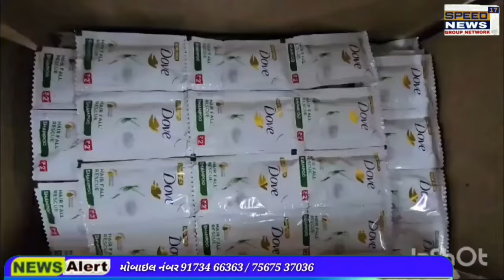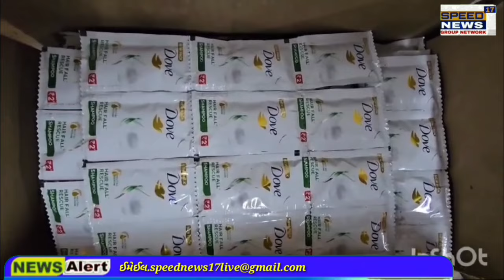NEWS બ્રાન્ડેડ કંપનીના નામે ડુપ્લિકેટ ડવ શેમ્પૂ અને વિમલ બનાવતી ફેક્ટરી ઝડપાઈ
ભાડાના ગોડાઉનમાં નકલીનું નેટવર્ક...

બ્રાન્ડેડ કંપનીના નામે ડુપ્લિકેટ ડવ શેમ્પૂ અને વિમલ બનાવતી ફેક્ટરી ઝડપાઈ; સુરતમાંથી પ્રોડક્ટ બિહારમાં સપ્લાય થતી

સુરત જિલ્લાની ઓલપાડ પોલીસે માસમા ગામે આવેલા જીઆઈડીસી વિસ્તારમાં ભાડાના ગોડાઉનમાં ચાલતું નકલી ફેક્ટરીનું નેટવર્ક ઝડપી લીધું હતું, જેમાં બ્રાન્ડેડ કંપની વિમલ અને ડવ શેમ્પૂ બનાવતી એક નકલી કંપની પર પોલીસે રેડ કરી હતી. એમાં નકલી વિમલ, ડવ શેમ્પૂ સહિત કુલ 50.16 લાખનો મુદ્દામાલ જપ્ત કરી ગોડાઉન ભાડે રાખી કાળો કારોબાર ચલાવનાર ઇસમ વિરુદ્ધ કાર્યવાહી હાથ ધરી હતી. ઉલ્લેખનીય છે કે આ તમામ પ્રોડક્ટ સુરતમાંથી બિહારમાં સપ્લાય થતી હતી.

ચેતી જજો... અસલી જેવું જ નકલી વેચાય છે તમાકુ અને પાનમસાલા ખાતા તેમજ નહાતી વેળાએ શેમ્પૂનો ઉપયોગ કરતા લોકોને એક આંચકો આપે તેવા સમાચાર સુરત જિલ્લામાં સામે આવ્યા હતા. સુરતની ઓલપાડ પોલીસે નકલી વિમલ પાન-મસાલા અને ગુટકા તેમજ ડવ શેમ્પૂનાં રેકેટને ઉઘાડું પાડી દીધું હતું. ઓલપાડ પોલીસને ચોક્કસ બાતમી મળી હતી કે ઓલપાડ તાલુકાના માસમા ગામની સીમમાં આવેલા GIDC વિસ્તારમાં એક કંપનીમાં ગેરકાયદે વિમલ અને ડવ શેમ્પૂ બને છે. એની માહિતી મળતાં પોલીસે મોડીરાત્રે છાપો માર્યો હતો. નકલી વિમલ અને ડવ શેમ્પૂનો જથ્થો જોઈ પોલીસ પણ ચોંકી ગઈ હતી. હાજર ઈસમો પાસેથી લાઇસન્સ નહોતું મળ્યું, જેથી પોલીસે કાર્યવાહી હાથ ધરી હતી.

બનાવટી લિક્વિડ ભરી ડવ શેમ્પૂ બનાવાતું આ કંપનીમાં અલગ અલગ મશીનરીથી વિમલ પાન-મસાલા તેમજ તમાકુનું પેકિંગ કરી બોક્સ ભરવામાં આવતાં હતાં તેમજ અલગ અલગ ડ્રમમાં બનાવટી લિક્વિડ ભરી મશીનની મદદથી પેકિંગ કરી દેવાતું હતું. પોલીસે 21.85 લાખની કિંમતનો વિમલનો જથ્થો, 28.31 લાખનો ડવ શેમ્પૂનો જથ્થો તેમજ અલગ અલગ મશીનો મળી કુલ 50.16 લાખનો મુદ્દામાલ સીઝ કર્યો હતો. ગોડાઉન ભાડે રાખનાર અબ્દુલ હફીઝ તેમજ ગોડાઉનમાં મજૂરી કરનાર મનોજ કુમાર યાદવ, ઇન્તેખાબ અહેમદ, સંદીપ યાદવ, રાહુલ સોનકર, સુનીલ નિશાદ વિરુદ્ધ કાર્યવાહી હાથ ધરી હતી.

પોલીસે ગોડાઉન ભાડે રાખી કાળો કારોબાર ચલાવનાર ઇસમ વિરુદ્ધ કાર્યવાહી હાથ ધરી. પોલીસે ગોડાઉન ભાડે રાખી કાળો કારોબાર ચલાવનાર ઇસમ વિરુદ્ધ કાર્યવાહી હાથ ધરી. તમામ પ્રોડક્ટ બિહાર રાજ્યમાં સપ્લાય થતી ભાડે ગોડાઉન રાખી નકલી પ્રોડક્ટ બનાવનાર ઇસમની પોલીસે પૂછપરછ કરતાં આ તમામ પ્રોડક્ટ બિહાર રાજ્યમાં સપ્લાય કરતો હોવાનું પ્રાથમિક પૂછપરછમાં જણાવ્યું હતું. હાલ તો પોલીસે FSLની ટીમને સ્થળ પર બોલાવી નકલી શેમ્પૂ અને વિમલના પ્રોડક્ટમાં ક્યું કેમિકલ વાપરવામાં આવતું હતું, ક્યાં ક્યાં જથ્થો વિતરણ કરવામાં આવતો હતો અને નકલી પ્રોડક્ટ કઈ રીતે બજારમાં ઘુસાડવામાં આવતી હતી એ દિશામાં તપાસ હાથ ધરી છે.